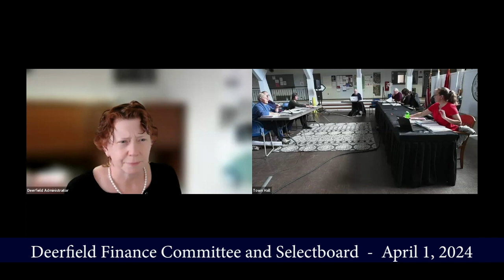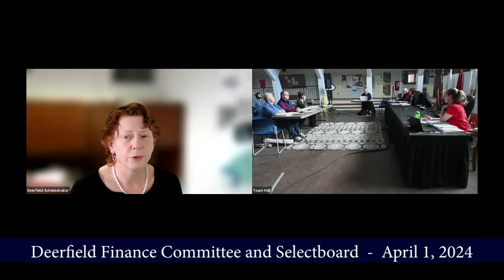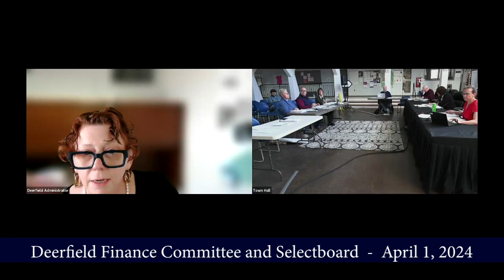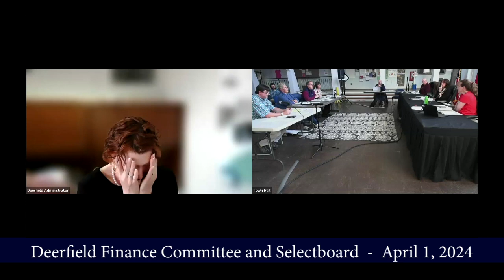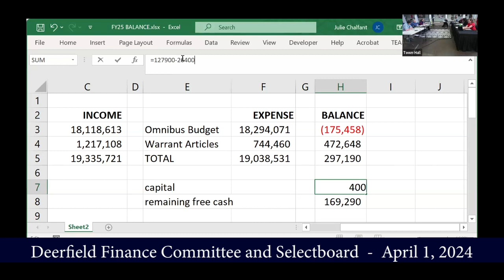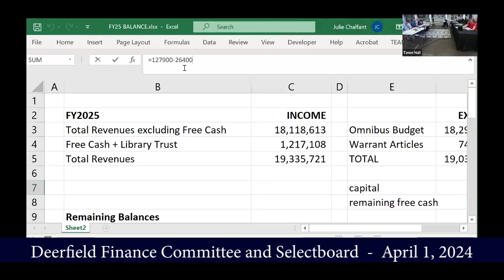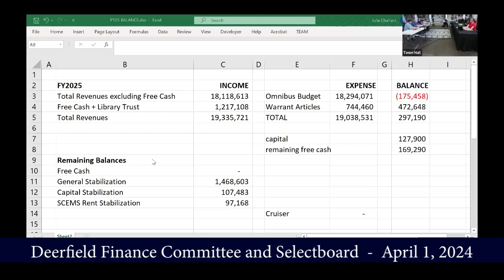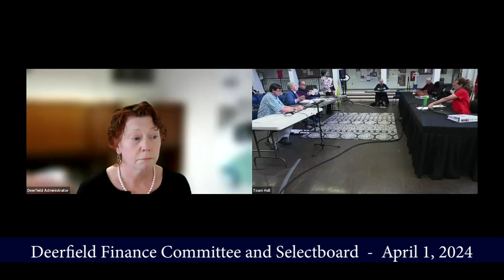Deerfield Selectboard And FInance Committee - April 1, 2024